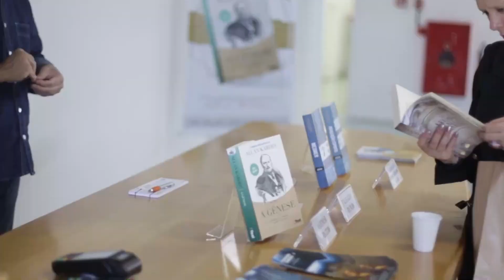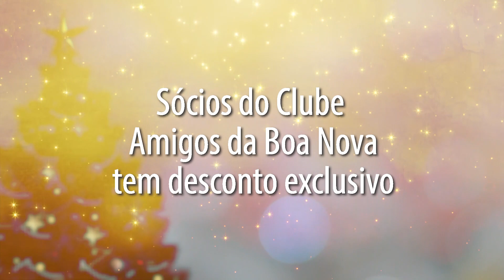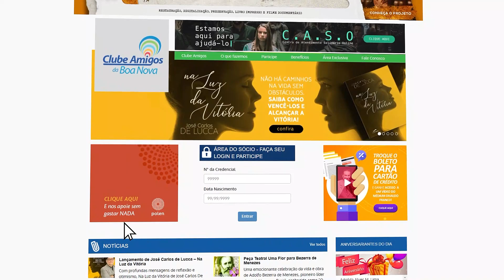ESPECIALISTA FALA SOBRE A RELAÇÃO DA FÉ E CIÊNCIA | Novos Rumos (12/12/2018)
As psicólogas Ercília Zilli e Jussara Dantas recebem o convidado, Everton Maraldi, para falar sobre as experiências religiosas e espirituais analisadas pelo ponto de vista científico.